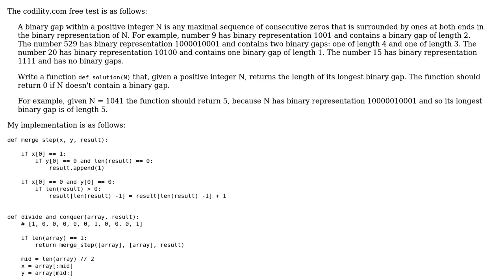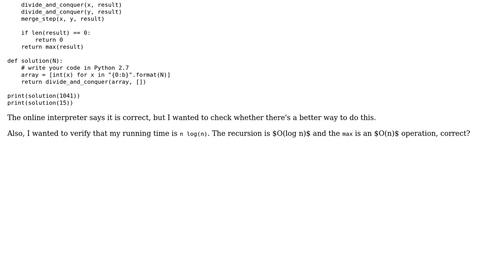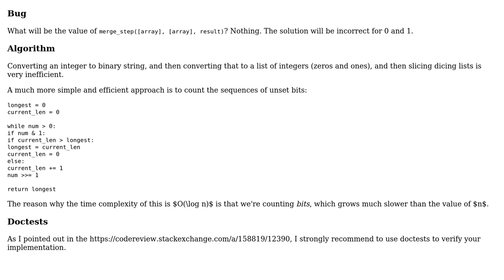Code Review: Divide and conquer algorithm for max binary gaps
With thanks & praise to God, and with thanks to the many people who have made this project possible! | Content (except music & images) licensed under CC BY-SA | Music | Images & others | With thanks to user Sam Hammamy user janos user Jamal and the Stack Exchange Network Trademarks are property of their respective owners. You are responsible for your own actions.